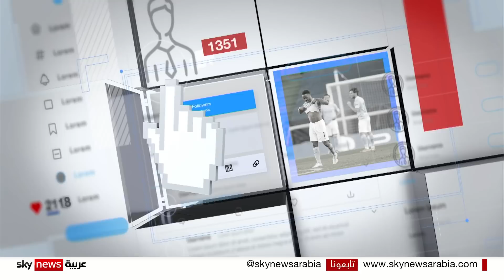هل خطف الأضواء من ترامب وبايدن؟ حاكم فلوريدا الجديد يثير إعجاب الأميركيين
وجهٌ جديدٌ في الانتخابات النصفية يخطِفُ الأنظارَ من بايدن وترامب.. وروادُ منصاتِ التواصل يُرجحون أنه المرشحُ القادم للرئاسة